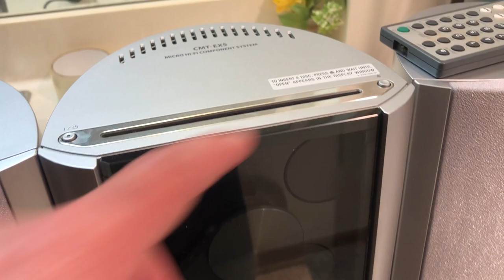Sony CMT-EX5 Micro Hi Fi Bookshelf Stereo System Radio CD Player w/ Remote